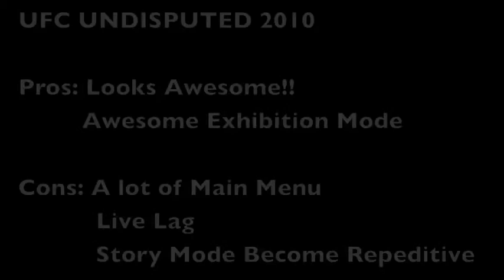UFC UNDISPUTED 2010 Review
Overall 7/10